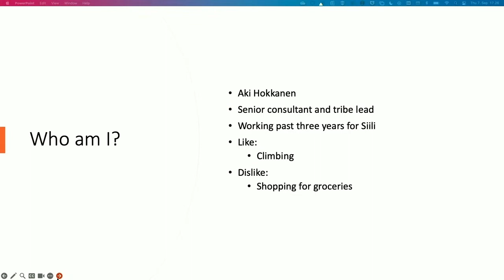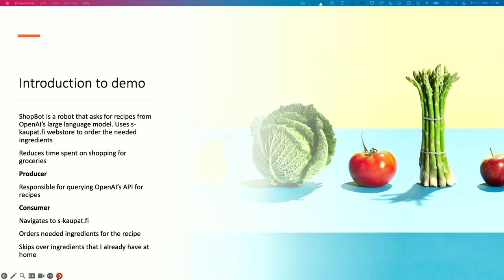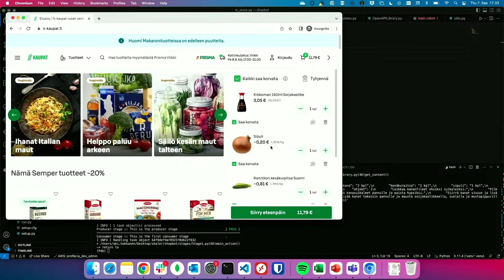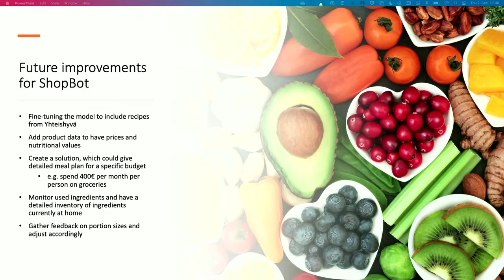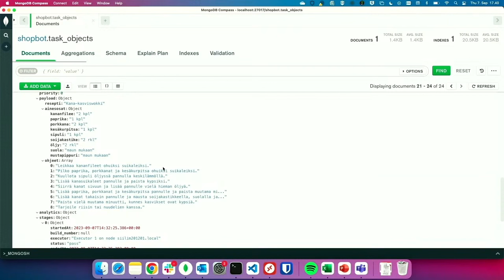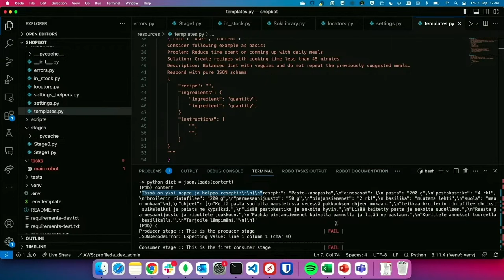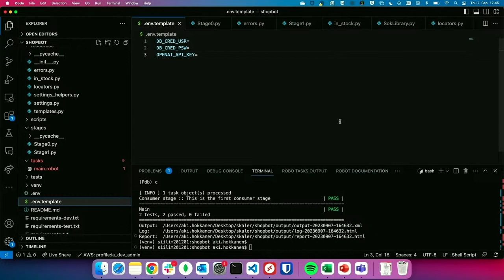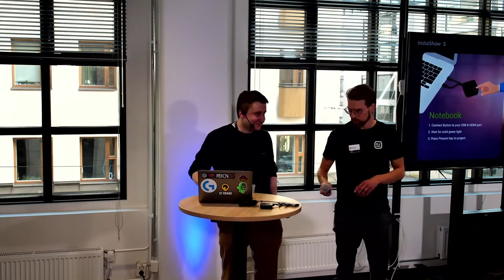RPA meetup 7.9.2023: Using generative AI in RPA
Aki Hokkanen from Siili talked about using generative AI as part of an RPA workflow. Aki had created a bot, which asked for recipes from OpenAI’s API and then ordered the recipe from s-kaupat.fi.